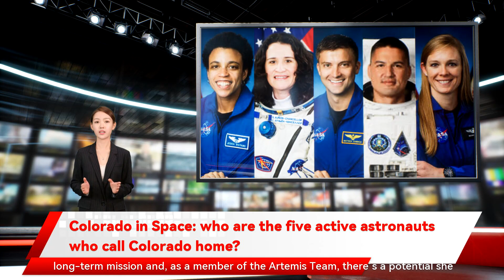Colorado in Space: who are the five active astronauts who call Colorado home?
logging 141 days in space. Right now he’s training to fly the NASA SpaceX Crew-4 mission set to launch sometime this year. He is also a member of NASA’s Artemis Team so we can build our moon to Mars program. Jessica Watkins Jessica Watkins may have been born in Georgia but she considers Lafayette her hometown and it’s the place her parents still live. She joined Matthew Dominick in that 2017 Astronaut Candidate class and is also a member of the Artemis Team. She has studied the Mars surface processes and conducted research on Mars soil simulant during a NASA internship. Watkins is currently assigned to fly to space the first time as a Mission Specialist on NASA’s SpaceX Crew-4 mission to the International Space Station this year. That’s a mission that could be piloted by Colorado-educated Kjell Lindgren. She will be the first Black woman to join the space station crew for a long-term mission and which has the ultimate goal of landing on the moon. Lindgren may call Virginia home but he still finds time to visit Colorado meeting with patients at at Children’s Hospital Colorado in 2018. He told them she told CBS4’s Jamie Leary in December 2021. Ayers is a graduate of the Academy and is a major in the U.S. Air Force. She is one of the few American women who flies the F-22 Raptor and led the first-ever all-woman F-22 formation in combat in 2019. most of the time she was living on ice 200 nautical miles from the South Pole. Currently Auñón-Chancellor covers medical issues and on-orbit support in the Astronaut Office. Nichole Ayers Nichole Ayers is the newest Coloradan to join the NASA astronaut program. She was selected in December 2021 and reported for duty in January for two years of training. The 32 year old grew up in Colorado Springs and grew up with inspiration in the skies. Serena Auñón-Chancellor Dr. Serena Auñón-Chancellor was born in Indiana but she considers Fort Collins her home and is a graduate of Poudre High School. She is board certified in Internal and Aerospace Medicine and was selected by NASA in 2009 as a member of the 20th astronaut class. Auñón-Chancellor served as Flight Engineer on the International Space Station for Expeditions 56 and 57 who are the five active astronauts who call Colorado home deploying twice to the North Arabian Sea to fly air support for Operation Enduring Freedom. He is one of two Colorado astronauts on the Artemis Team there’s a potential she could become the first woman and person of color to walk on the moon. In 2020 she told CBS4 Right there in the Springs we got to see the Thunderbirds over the Air Force Academy every year It’s a really exciting time in human space flight. Whoever it is that puts those boots back on the ground and the first woman that does so is going to be super exciting for al